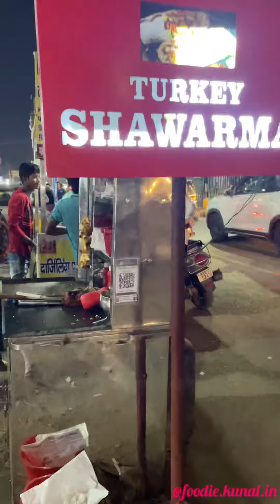Chicken Shawarma 🤤 at Turkey Shawarma | in Patna , Bihar|| Rs. 90/-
Address :- Shop No.-1, Maa Bhagwati Sharan Enclave, Boring road, Patna Bihar , 800001